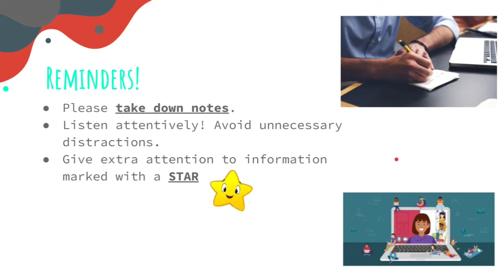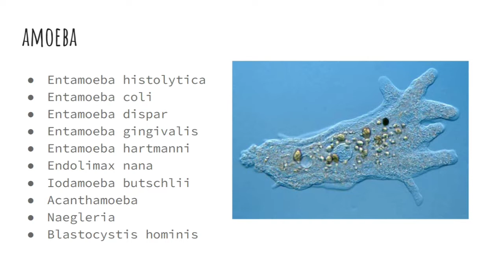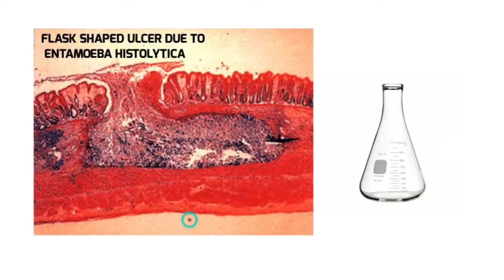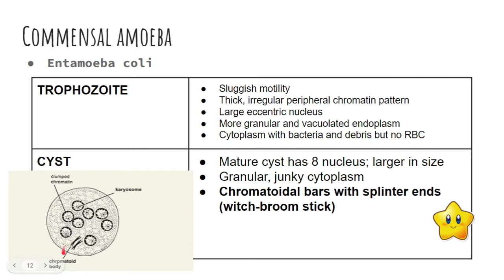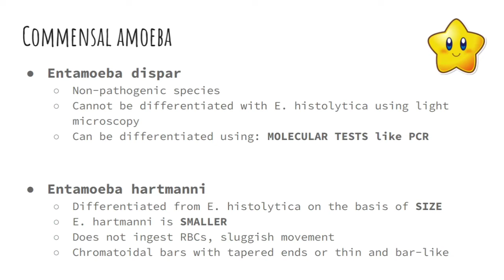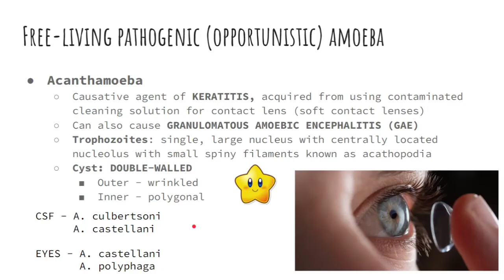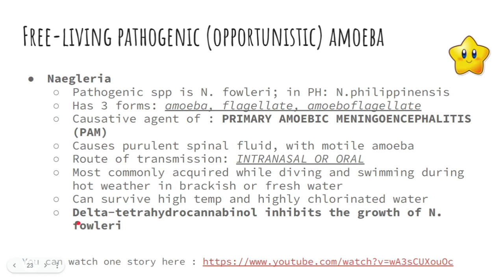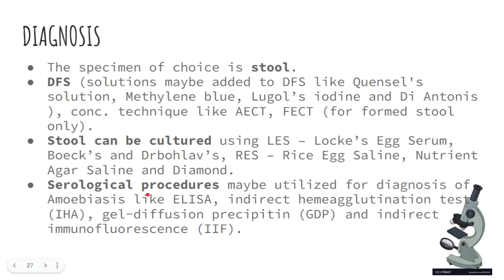PARASITOLOGY-M17: AMOEBA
This video lecture is intended for BS Medical Laboratory Science students of PHINMA-SJC.